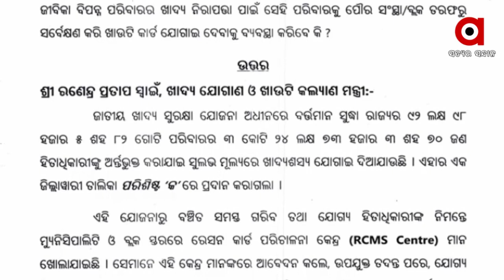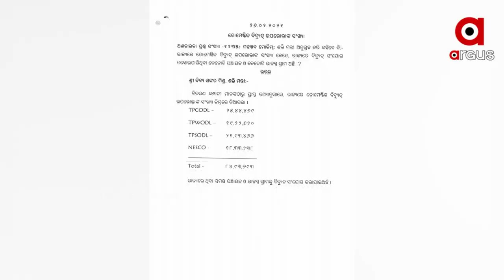ବିଦ୍ୟୁତ ଦର ବୃଦ୍ଧିକୁ ନେଇ ତେଜୁଛି ଅସନ୍ତୋଷ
ବିଦ୍ୟୁତ ବଳକା ରାଜ୍ୟ ହୋଇ ମଧ୍ୟ ଅନ୍ୟମାନଙ୍କ ତୁଳନାରେ ଅଧିକ ବିଲ ଦେଉଛନ୍ତି ଓଡିଶାର ଉପଭୋକ୍ତା। ଦିଲ୍ଲୀକୁ ଛାଡି ଅନ୍ୟ ରାଜ୍ୟ ଗୁଡିକ ବିଦ୍ୟୁତ ବିତରଣକୁ ଘରୋଇକରଣ କରିନଥିଲେ ମଧ୍ୟ ସମସ୍ତ ରାଜ୍ୟର ବିଦ୍ୟୁତ ଦର ଓଡ଼ିଶା ଠାରୁ କମ ରହିଛି।